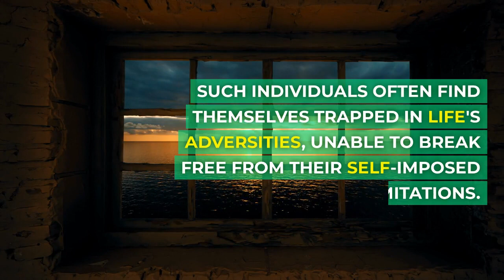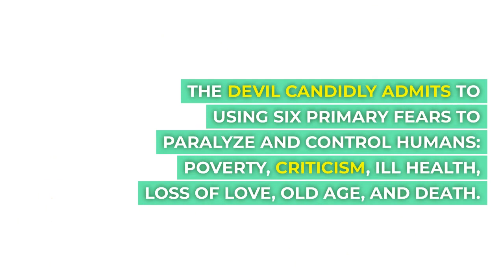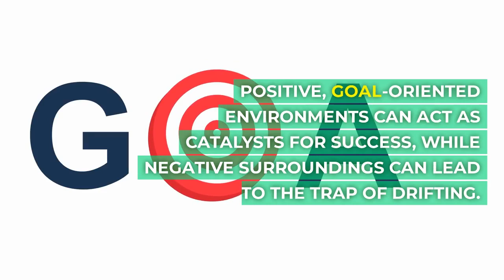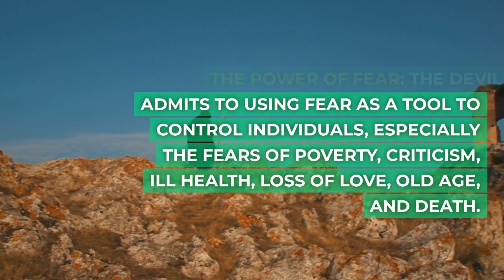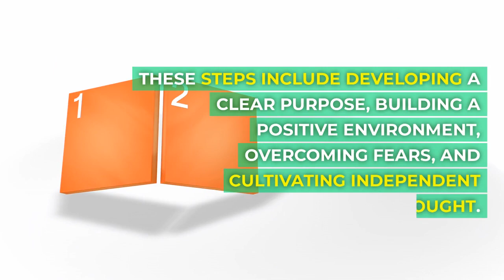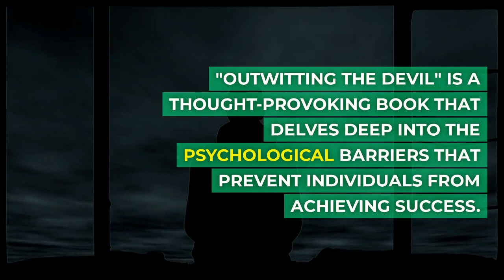Outwitting the Devil by Napoleon Hill: 5 Minute Book Summary